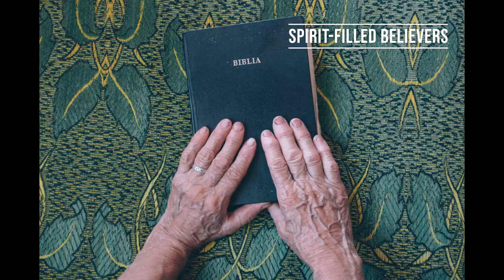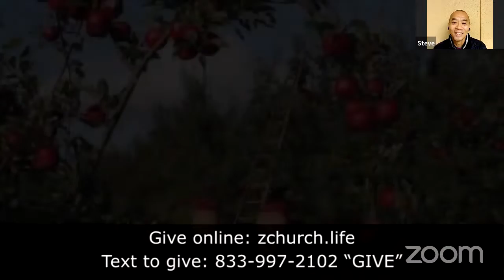Are You Exercising Your Authority?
ZChurch service for November 5, 2022

Believers have authority — amazing authority that we have not fully grasped. Too often, we put up with things we should not allow. It's time for a refresher course on the authority of the believer. In this message, Pastor Larry shares a new perspective on authority. Your world is about to change!

What is ZChurch?? We are a live, interactive, international, spirit-led online church at the speed of life! Join Pastors Larry and Loretta Huggins every Saturday live at 10am PST on Zoom (or other social media platforms). Go to our website below to click on the Zoom link!